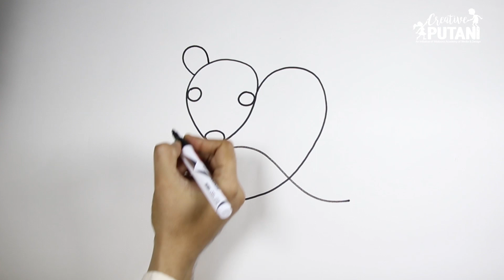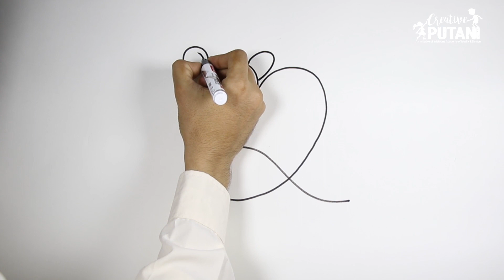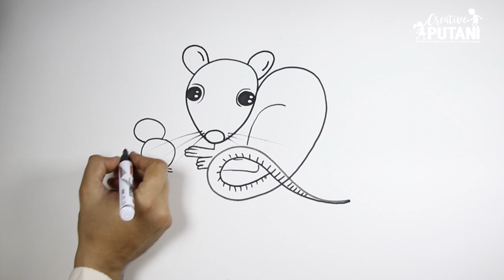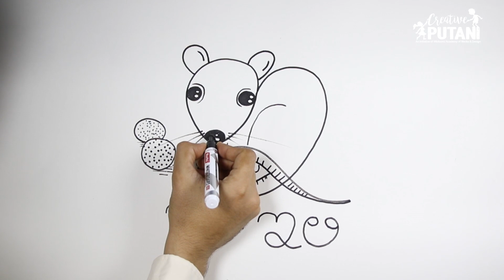Hello Kids! Learn Creative Drawing - Simple, Effective and Easy from Kannada Alphabets!! ಇ- ಇಲಿ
In Today's world, with Technology sweeping all segments, the value for traditional hobbies are leaving our desks very fast. Creative Puttani is an initiative by Wiztoonz Academy of Media and Design to help parenthood with interesting simple videos to make their growing children get engaged with productive hobbies in Arts and Crafts. These videos are very simple, easy to follow and loaded with fun. Its not only for kids, anyone interested in art can get started here. Happy Hobbying.